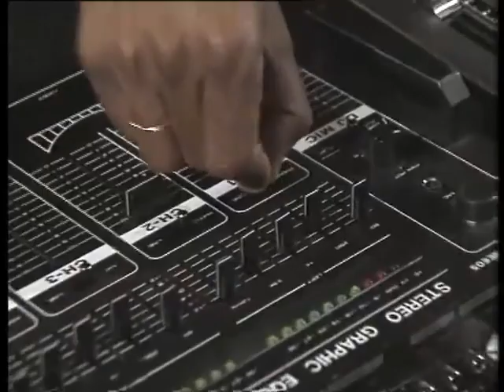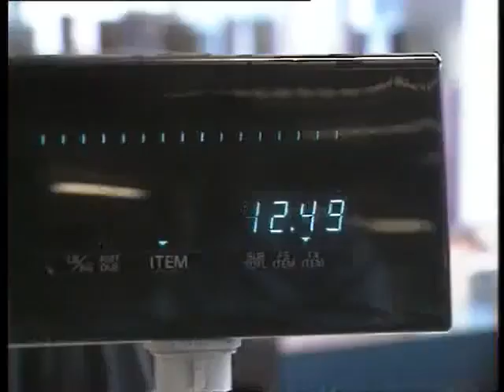hip hop roots & culture